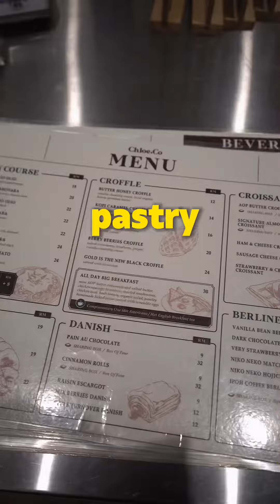3 benda wajib order kalau pergi cafe hipster dekat ipoh Cloe.co di cocubine lane